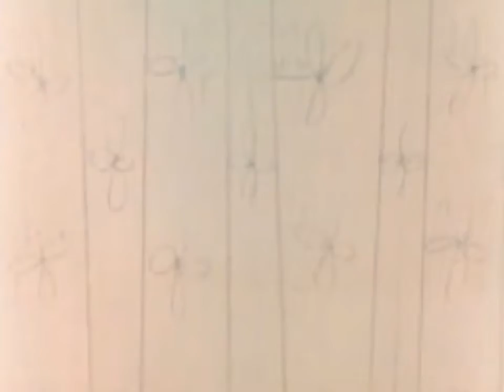Sauce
S04E07  Sauce